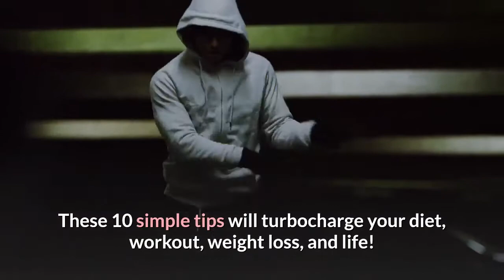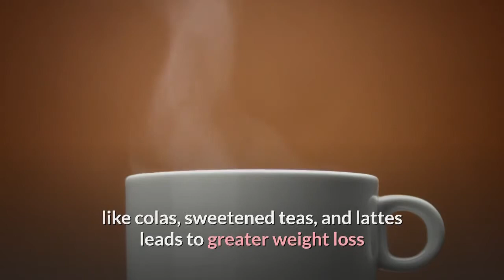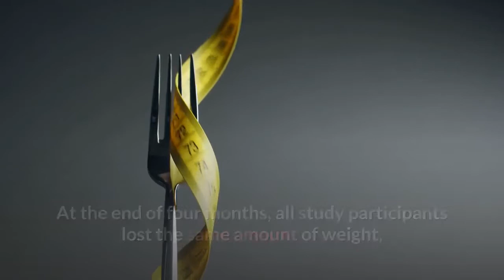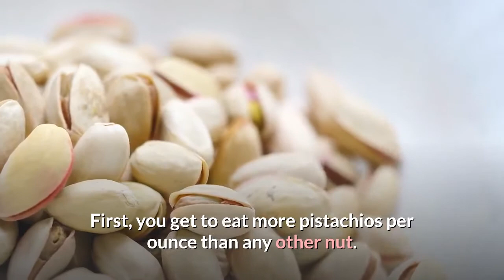10 Healthy Lifestyle Habits to Adopt Every Day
granted and forget how amazing they are. And while humans are pretty complex and capable of all sorts of incredible things, looking after ourselves boils down to some simple principles.

Eating a healthy, balanced diet; getting enough sleep; being physically active; being social – taking care of these basics helps us be as physically and, in turn, as mentally healthy as we can be.

You can help your children and young people establish healthy habits that they’ll – hopefully – carry throughout their lives. The best thing you can do is to set an example and make living healthily a positive, enjoyable choice – rather than something to be endured.

If you’re not sure where to start, we’ve put together some tips to help you.

10 Healthy Lifestyle Habits to Adopt Every Day |